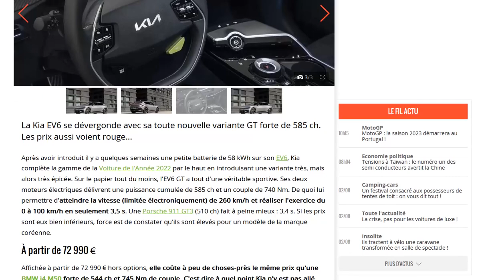La KIA EV6 GT dévoile son prix hors option